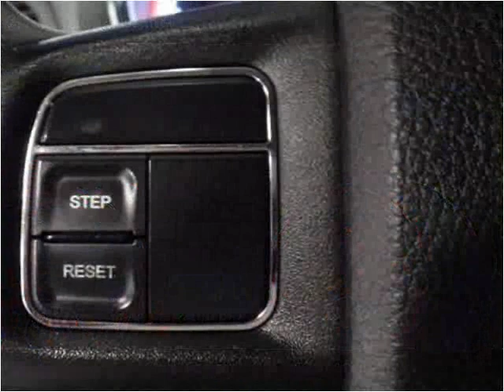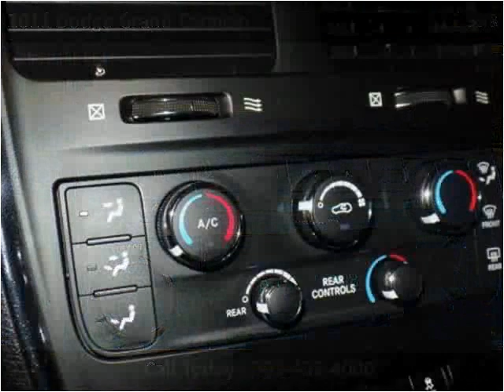2011 Dodge Grand Caravan Used Cars Denver, Aurora Colorado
This 2011 Dodge Grand Caravan is available from Auto Mart USA.